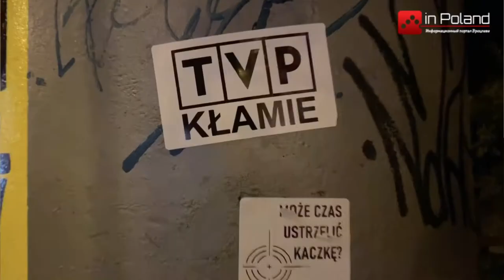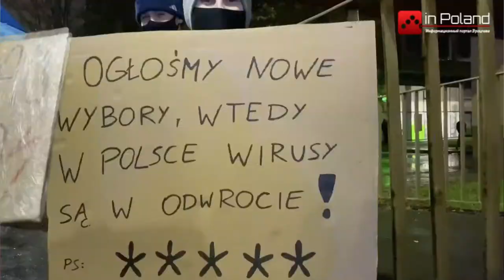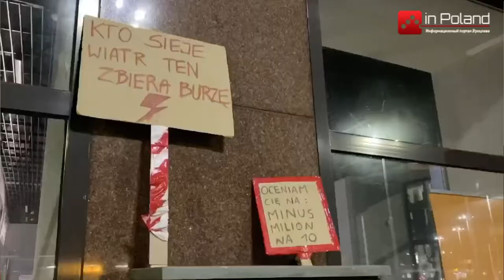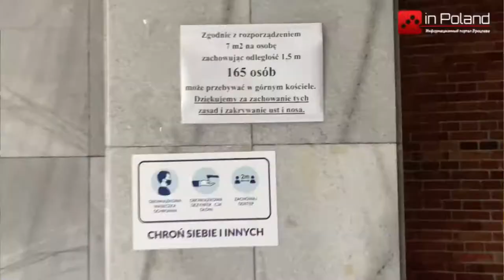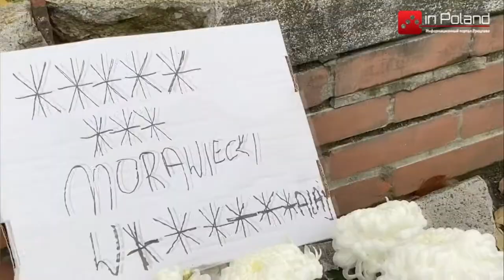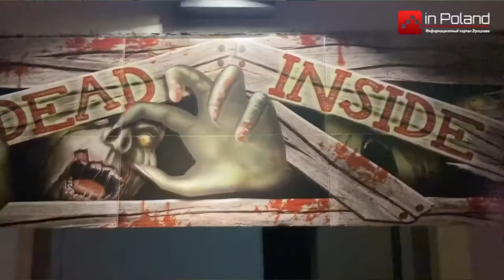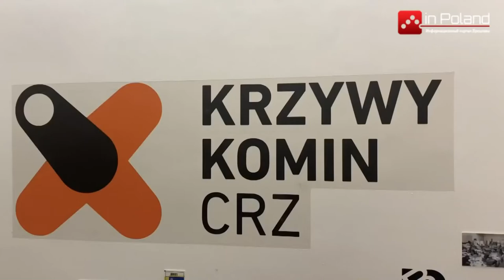Актуальные новости Польши от inPoland: события последней недели 04.11.2020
В этом выпуске новостей вы узнаете о продолжающиемся в Польше женском протесте "Strajk Kobiet",  закрытии кладбищ в Польше на период Дней всех умерших, праздновании Хеллоуина в Польше во время пандемии коронавируса в MovieGate, тематических мастер классах для детей.